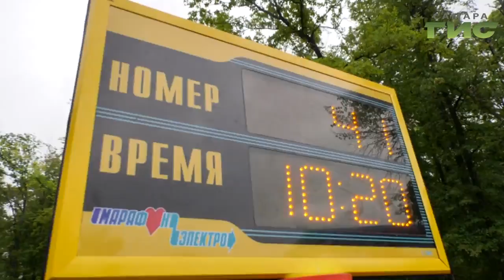Легкоатлетический марафон и вело кросс-кантри прошли на спортбазе "Чайка"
Легкоатлетический марафон и вело кросс-кантри прошли на спортбазе Чайка на Управе. Примерно полтысячи спортсменов со всей страны приехали в Самару за медалями и отличным настроением. Удалась ли  гонка и чего еще ждать любителям ЗОЖ от организаторов соревнований расскажет Сергей Кизоркин.